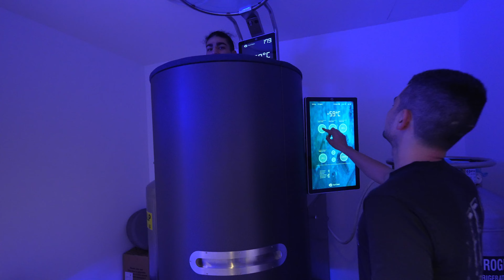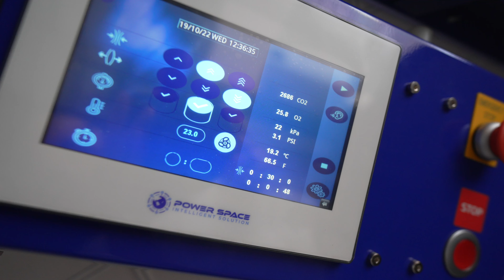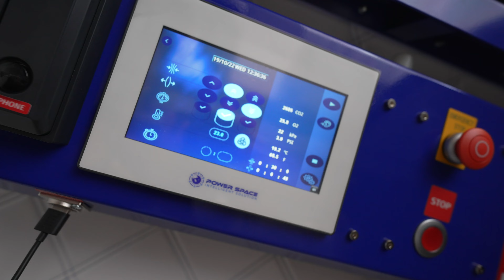This place was CRAZY | RECOVERY | SYD 🇦🇺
All videos shot on GoPro Hero 10, Sony Alpha series and Iphone